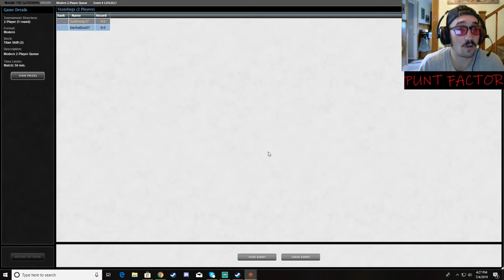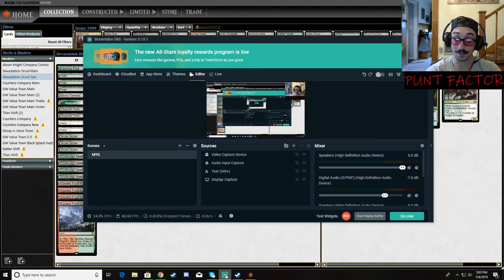MTG Devastation Druid vs Burn & Skred Red June 4th 2019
Round 1 vs Burn

Round 2 vs Skred Red